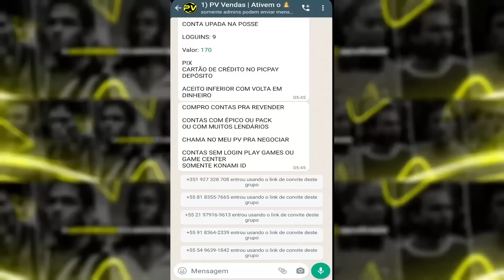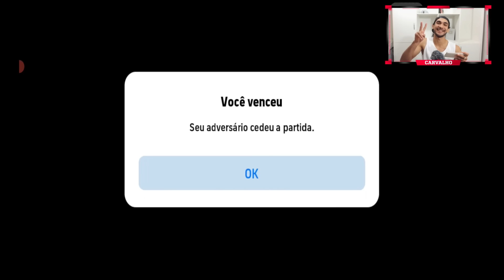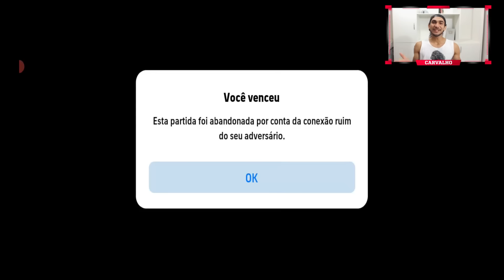Arrascaeta e Ganso essa dupla joga MUITO eFootball 24 Mobile